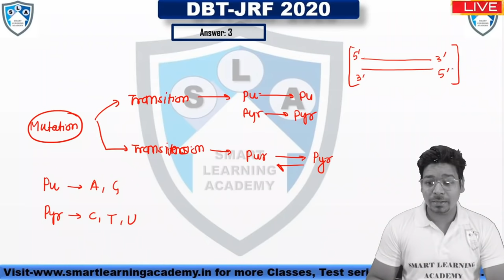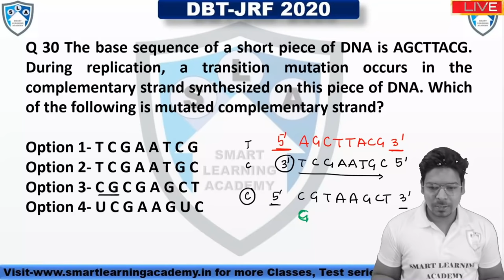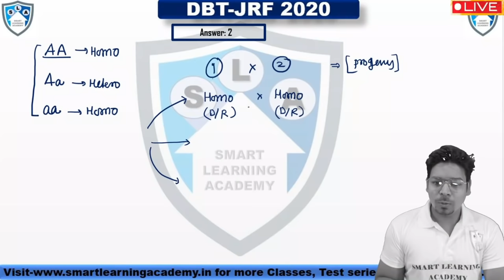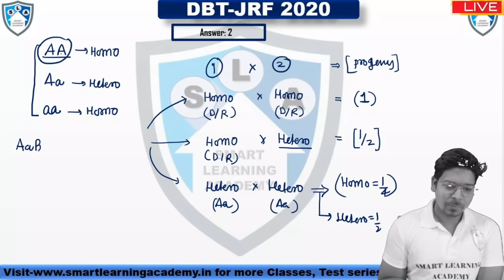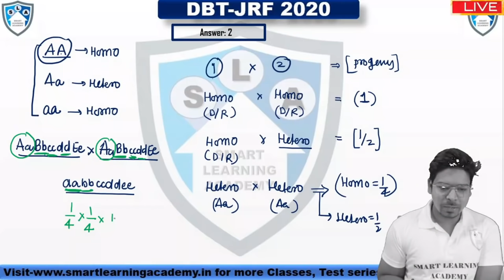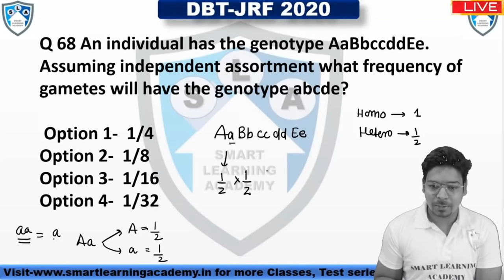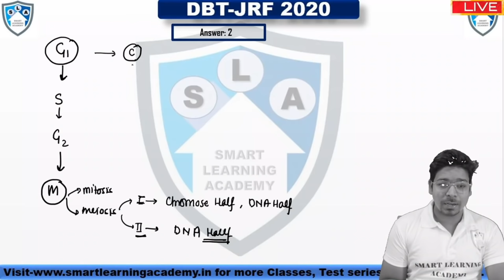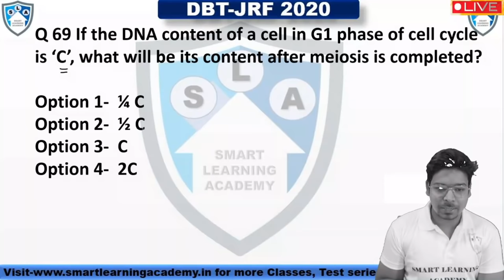DBT-JRF CRASH COURSE| Session-4| Virendra Singh ||CSIR-NET||GATE||ICMR